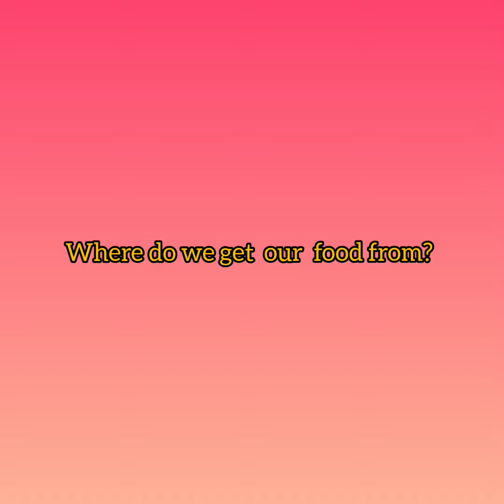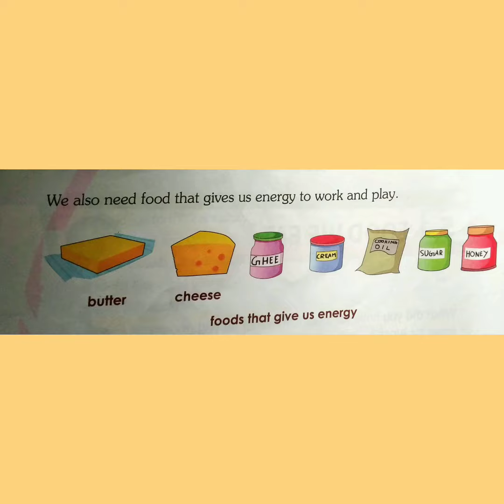2 September 2021